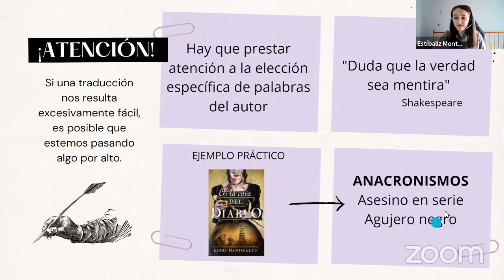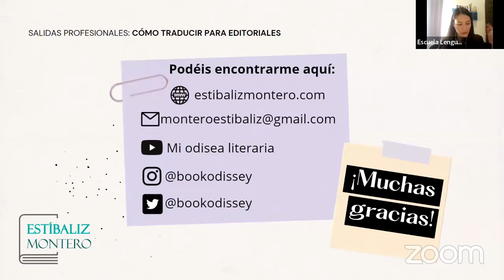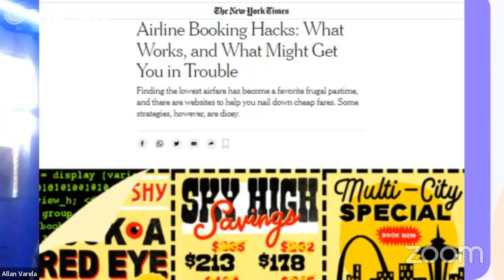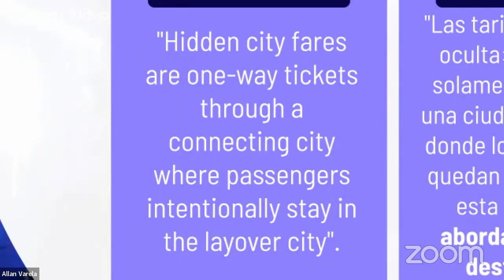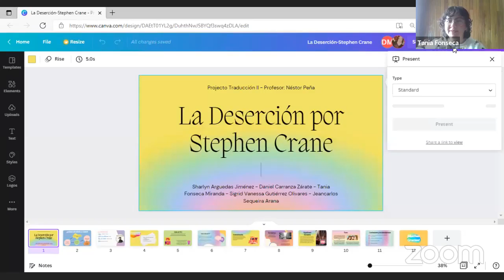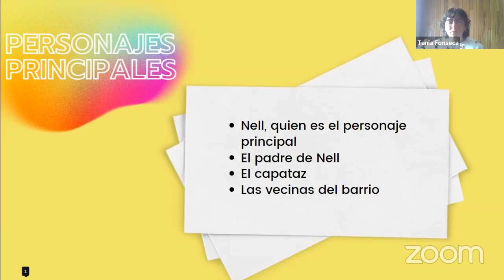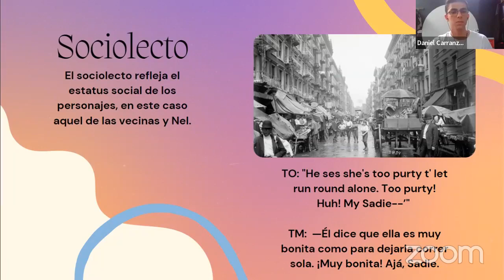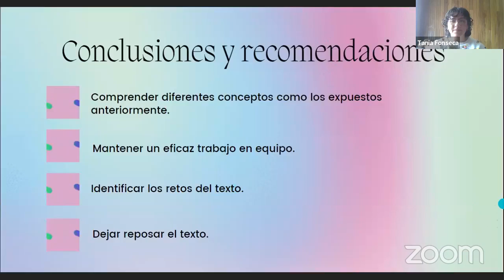Traducción en la UCR Martes 15 Feb 2022 Mañana video 2